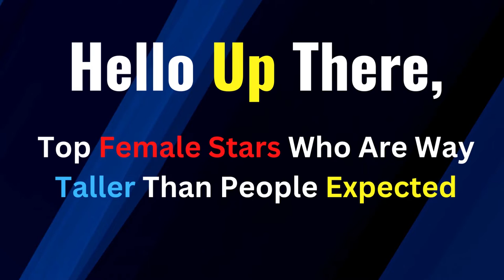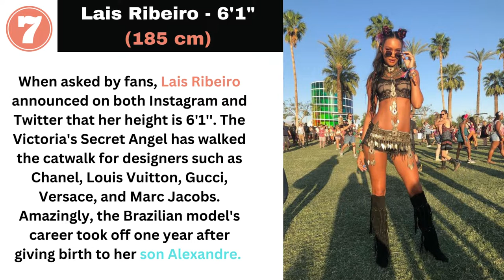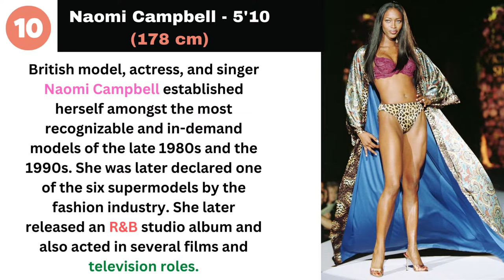Top 16 Female Tallest Celebrities In The World | Impressive Celebs stars Height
Top 16 Female Celebrities Stars Who Are Way Taller Than People Expected
These Celebrities Are Much Taller Than We Suspected

No matter how hard you try, you just can’t control how tall you are. Celebrities Are no different And though we see them on the red carpet and stomping the streets in paparazzi pictures all the time, it’s sort of hard to tell how tall or short someone is from a photo.

We think high heels are a red carpet must-have for any famous, photographed lady. Or are they? As it turns out, many familiar faces don't even need them! Sometimes, stepping back from the snapshot reveals a taller story. It's time to find out the truth, in inches and feet!

00:00 INTRO

1)  Gigi Hadid  (178 cm) 0:07
Uber famous model Gigi Hadid has graced almost every magazine cover imaginable when she's not on a runway. From afar, it's hard to see how she compares to the average gal. Without shoes, she's already a shocking 5'10!

2) Adele - 5'9 (175 cm) 0:28
English singer and songwriter Adele rocketed to fame with her debut album in 2008. It led to immediate critical and commercial success. Adding it all up so far, she's won an Academy Award, a Golden Globe, ten Grammys, and more!

3) Kate Middleton - 5'10" (178 cm) 0:58
Duchess Kate Middleton was destined to one day become a royal. From her modest yet stunning style to her powerful stature.  At 5’10'', Kate towers over her new sister-in-law Meghan Markle. Yet Kate is still five inches shorter than her husband, prince William.

4) Kendall Jenner - 5'10" (178 cm) 1:23
The reality star turned supermodel Kendall Jenner is the lankiest of the Kardashian clan, at 5'10''.
Kendall began her career as a fashion model in 2014, and by 2017 she was already declared the World's Highest-Paid Model on the Forbes top-earning models list.

5) Claudia Schiffer - 5'11" (182 cm) 1:46
The German model, actress, executive producer, and fashion designer Claudia Schiffer is 5'11. The Brigitte Bardot lookalike rose to fame during the early 1990s.

6) Ireland Baldwin - 6'2'' (188 cm) 2:14
The daughter of Kim Basinger and Alec Baldwin is taller than both of her parents. Yes, the beautiful Ireland Baldwin is 6'2 these days. And when she's not busy scoring coveted modeling gigs, she acts in movies and DJs at friends' events.

7) Lais Ribeiro - 6'1" (185 cm) 2:34
When asked by fans, Lais Ribeiro announced on both Instagram and Twitter that her height is 6'1''. The Victoria's Secret Angel has walked the catwalk for designers such as Chanel, Louis Vuitton, Gucci, Versace, and Marc Jacobs.

8) Ivanka Trump - 5'11" (180 cm) 3:02
The daughter of the 45th President of the USA, Ivanka Trump, is almost 6’0. With her impressive height and unique beauty, it's no surprise she dabbled in modeling back in the day.
According to Ivanka: "I wanted to be a businesswoman from as early as I can remember, and specifically, my real passion was real estate." But that's old news.

9) Gisele Bundchen - 5'11" (180 cm) 3:28
Giselle is truly the picture of success in the runway world and was once declared the 16th richest woman in the entertainment industry and one of the most powerful women in the world, according to Forbes. But was it always that way?

10) Naomi Campbell - 5'10 (178 cm) 3:49
British model, actress, and singer Naomi Campbell established herself amongst the most recognizable and in-demand models of the late 1980s and the 1990s.

11) Gwendoline Christie - 6'3'' (190 cm) 4:15
At 6'3'', the fierce English actress Gwendoline Christie is definitely one of the tallest Game of Thrones cast members. But at the beginning of her career, her height was actually an issue for her! She was told she "would probably never work because [she] didn't look the same as most actors", due to her tall physique.

12) Leslie Jones - 6'0'' (183 cm) 4:40
Fans know and love Leslie Jones from all-femme Ghostbusters and SNL, but that wasn't always her career plan. At 6'0'' tall, she had other ideas before she was famous!

13) Gwyneth Paltrow - 5'9 (175 cm) 5:07
After being noticed for her early work in films such as Seven, Emma, Sliding Doors, and A Perfect Murder, Gwyneth Paltrow won the Academy Award and Golden Globe for Best Actress for her performance in Shakespeare in Love.

14) Gal Gadot - 5'10 (178 cm) 5:33
Gal Gadot is best known for portraying Wonder Woman in the DC Extended Universe, beginning with 2016's Batman v Superman: Dawn of Justice, followed by the 2017 solo film Wonder Woman and the 2017 ensemble Justice League.

15) Doutzen Kroes - 5’10" (178 cm) 5:54
Doutzen Kroes is a Dutch supermodel, actress, activist, and philanthropist. And thanks to her height and hardworking nature,

16) Brooke Shields - 6'0" (183 cm) 6:15
Brooke Shields gained critical acclaim when she was only 12. When she played the lead role in Pretty Baby, the world took notice!